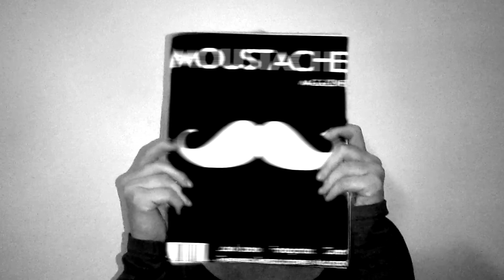Movember Magazine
In honor of Movember I challenge myself to make a small movie every day of november. Day 18